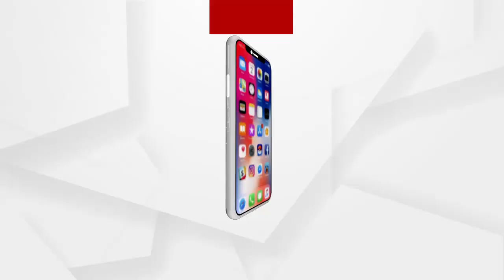କେନ୍ଦ୍ର ସରକାରଙ୍କ ସମସ୍ତ ଯୋଜନା ଚାଷୀ ମାନଙ୍କ ପାଖରେ ପହଞ୍ଚିପାରୁଛି ତ?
କେନ୍ଦ୍ର ସରକାରଙ୍କ ସମସ୍ତ ଯୋଜନା ଚାଷୀ ମାନଙ୍କ ପାଖରେ ପହଞ୍ଚିପାରୁଛି ତ? କେନ୍ଦ୍ରାପଡାର ରାଜଗଡର ଚାଷୀମାନଙ୍କ ଠାରୁ ଶୁଣନ୍ତୁ ସେମାନଙ୍କ ସମସ୍ୟା ବାବଦରେ.